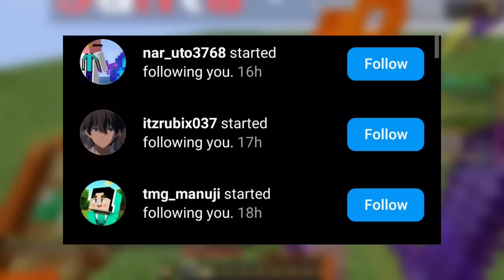🔥 Top 3 Best PVP Texture Pack For Minecraft PE || Marlow Texture Pack MCPE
📝 Download Link --
Search "Spunky Official" On Google

Special Credits - @Marlowww